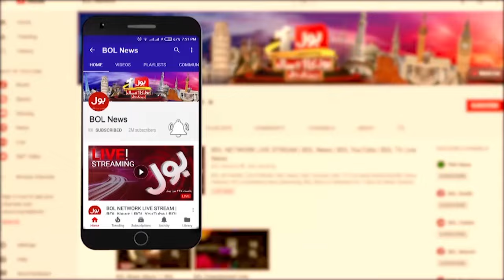Imran Khan Big Statement About Dialogues | Breaking News